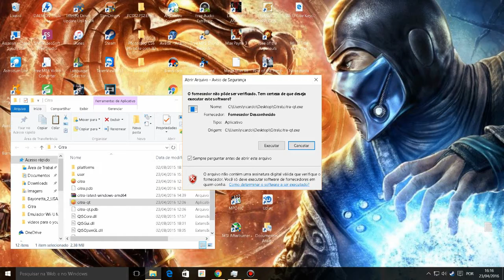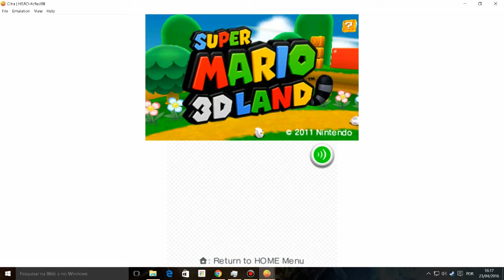Emulador Citra 3DS Super Mario 3D Land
trazendo um teste rapido do emulador citra do 3 ds
I3 4150
gtx 970
10 gb ram